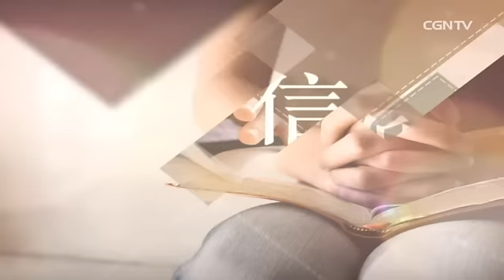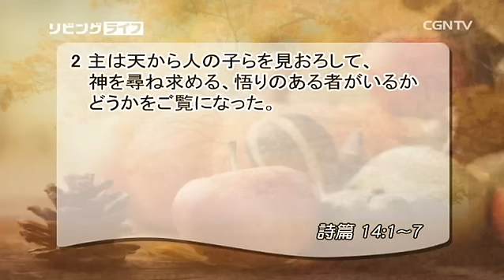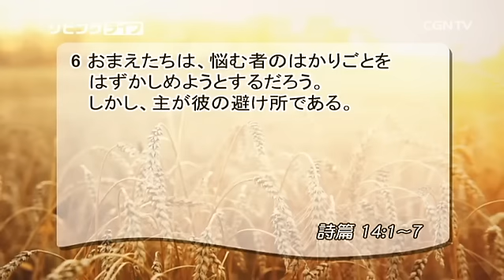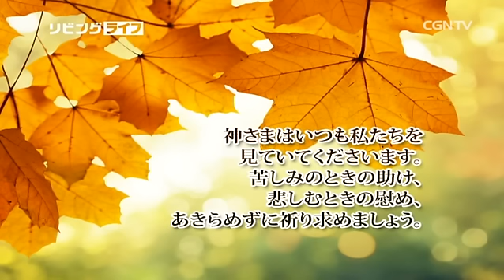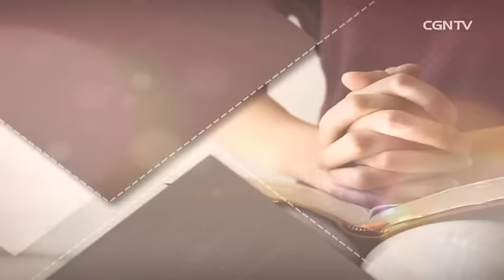[リビングライフ] 11.14.2016 人生のすべての瞬間に 神を認める人 (詩篇 14:1〜7)